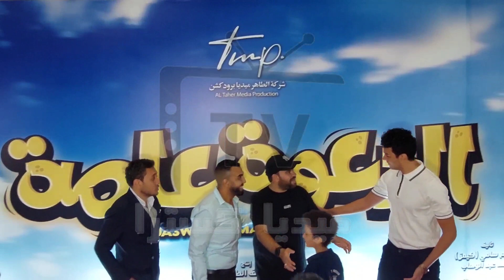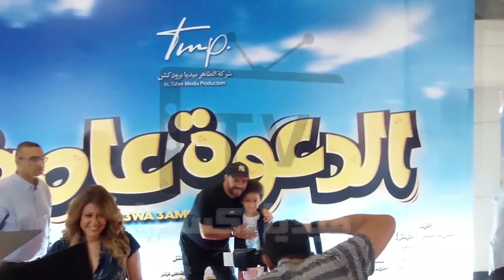محمد عبد الرحمن: اتفاجأت بحب الناس ليا خلال فترة المرض..ويُمازح مذيعة خسيت وبقيت أحلى